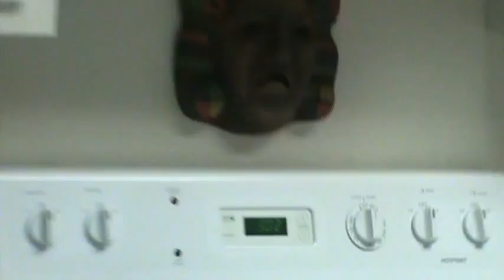Everything is Nothing.MPG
"Everything I believe in is tattooed upon my body, nihilism"

This riff is about the philosophical doctrine of Nihilism.
Everything is Nothing